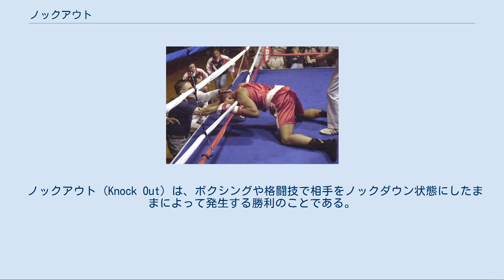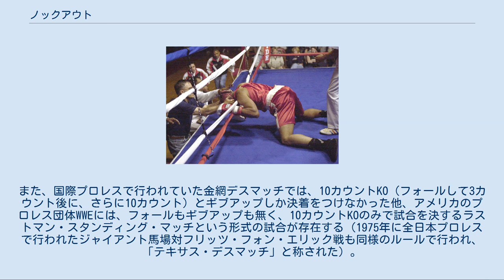ノックアウト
アマチュアボクシングでノックアウトされた選手。
 ノックアウト（Knock Out）は、ボクシングや格闘技で相手をノックダウン状態にしたままによって発生する勝利のことである。
通称「KO」。
 ボクシングやキックボクシングなどの試合では、ノックダウンを宣告されてから、レフェリーが10秒数え終える前に立ち上がってファイティングポーズを取れない場合にノックアウト（以下「KO」）が宣告され、試合が終了させられる。
これを10カウント制という。
ダウン以外にもラウンド開始後に10カウントを数えて選手が試合に入らない場合にはKOとなる。
カルロス・モンソンにホセ・ナポレスが挑んだミドル級タイトルマッチでは7R開始のゴング後にナポレスがダメージ蓄積で試合に入れず、KOが宣告された。
 ただし、近年は選手のダメージが大きい場合、10秒数え終える前にレフェリーがKOを宣告し、試合終了を宣言する場合が多い。
これは、安全性の観点から、ダメージが大きい場合は即座に試合を止めるという風潮があるからである。
そのため、レフェリーはダウンを宣告すると、選手の状態（足元がふらついていないか、意識を失っていないか等）を確認する。
10秒以内に立ち上がってファイティング・ポーズを取れたとしても、選手の負ったダメージが大きすぎると判断した場合、KOを宣告し、試合を止める。
 また、規定の回数以上ダウンを宣告されると、自動的にKO負けを宣告されるルールを採用する団体もある。
例えば、ボクシングの世界王座認定団体の世界ボクシング協会（WBA）、キックボクシングの新日本キックボクシング協会、J-NETWORKなどは、1回のラウンドで3回ダウンを宣告されると、その時点でKO負けを宣告する「3ノックダウン制」を採用している。
また、世界ボクシング評議会、国際ボクシング連盟、世界ボクシング機構、アメリカのボクシングは、ダウンの回数は気にせず、ダウンした選手のダメージ量を見てKO負けにするか続行させるかを判断する「フリーノックダウン制」を採用している。
K-1の場合は、ワンマッチにおいては「3ノックダウン制」を採用しているが、トーナメントでは2度のダウンでKO負けとなる「2ノックダウン制」を採用している。
ただし、トーナメント決勝戦はワンマッチ同様「3ノックダウン制」である。
また、日本ボクシングコミッション（JBC）では2015年までは「3ノックダウン制」（4回戦は「2ノックダウン制」）を採用していたが、2016年より「フリーノックダウン制」に移行した。
なお、団体やルールによっては、カウントを5秒に短縮する場合もある。
 レフェリーやドクターが試合を止めた場合、あるいはセコンドが棄権の意思表示をした場合はテクニカルノックアウト（TKO）と呼ぶ（特にレフェリーが止めた場合はレフェリーストップ、ドクターが止めた場合はドクター・ストップと呼ぶ）。
棄権の意思表明は一般的にタオル投入によりなされるが、WBCなどタオル投入をルール上禁止し、他の手段での意思表明を必要としている団体もある。
 両者がノックダウンして、両者とも立ち上がれない場合はダブルノックアウトと呼び、引き分けとなる。
 相手の攻撃によってリングの外に出された場合、レフェリーは20カウントを数え、それまでにリングに戻れなければノックアウト負けとなる。
これはリングアウトと呼ぶ。
 なお、アマチュアボクシングでは、KO（KnockOut）の他に、プロボクシングのTKOに相当するものとして「レフェリーストップコンテスト（RSC）」がある。
RSCは、選手がカウント内に立ち上がったものの、 ダメージが甚大である。
 規定のダウン数を超えた。
 実力差が甚だしい。
 負傷によりレフェリーまたはドクターが試合続行不能と判断した。
 などの場合に適用される。
 特にレフェリーによって頭部へのダメージが大きいと判断された場合には、RSCのバリエーションであるRSCH（H＝Head）が適用される。
 コンピュータ採点（5人の審判で押しボタン投票を行ない過半数で有効打と判定されたら1点）を採用している試合では、15点差が付くとRSCのバリエーションとしてRSCO（RefereeStopContest Outclass）が適用される（野球での点差によるコールドゲームやアマチュアレスリングでのテクニカルフォールと同義）。
 総合格闘技でもKO決着は存在するが、倒れた相手に対する加撃が認められるゆえそれが行われるかダウンした時点でレフェ...